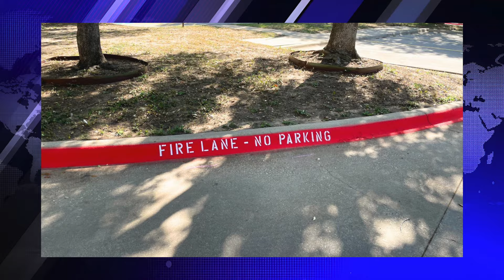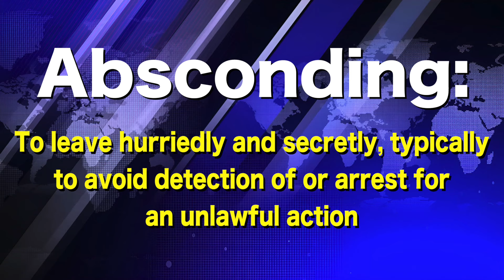Karen Calls Cops While BREAKING THE LAW! Worst Karen Freakout!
During the middle of day in Los Angeles California, a woman is approached by a public photographer who let her know that she is unlawfully parked in what is known as the "red zone", in the "red zone", Motorists are not allowed to be stopped or parked. She began to flip out on the public photographers because they refused to stop videotaping her unlawful activity, she wound up calling the police and was later given a ticket for her parking infraction!